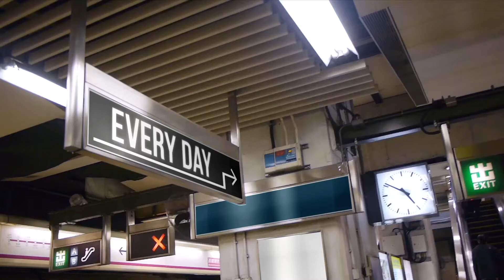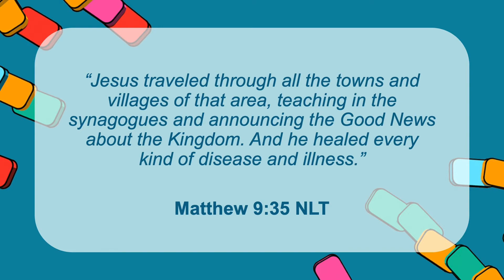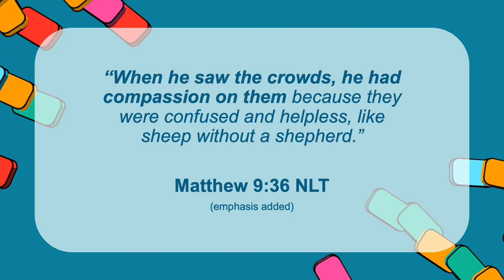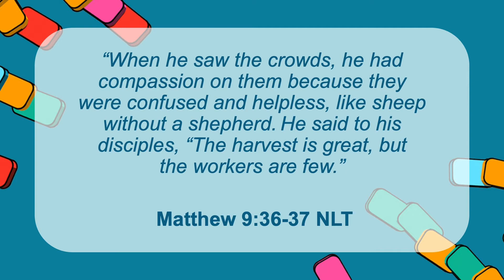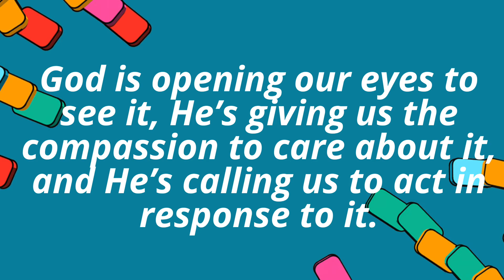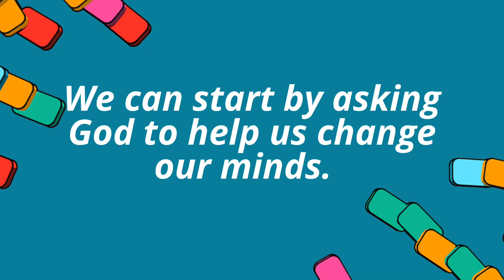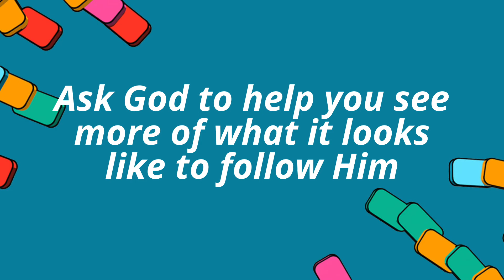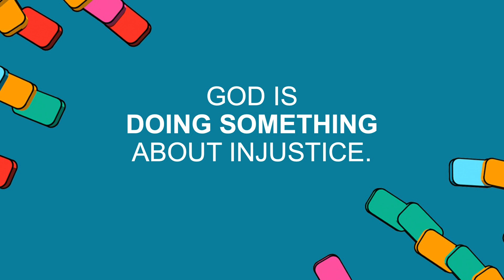Do Something Pt 3 (03/14/2021)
God is doing something about injustice.